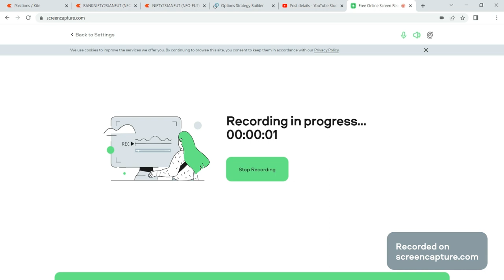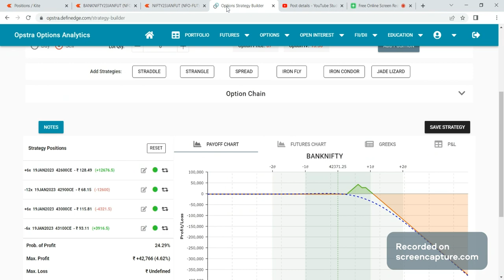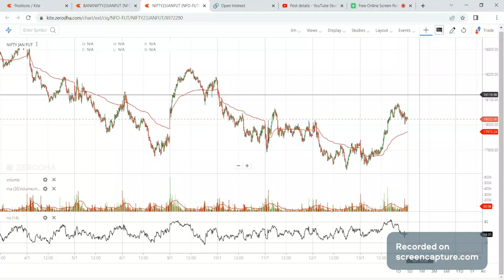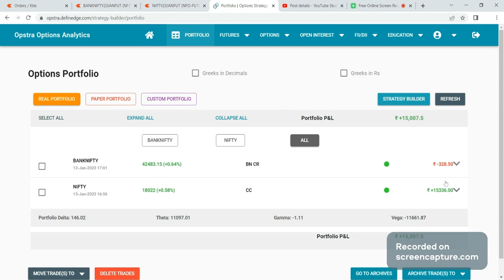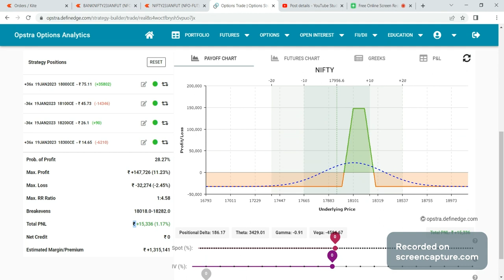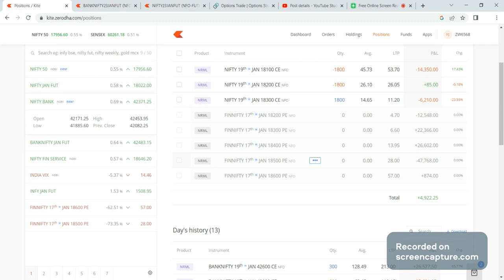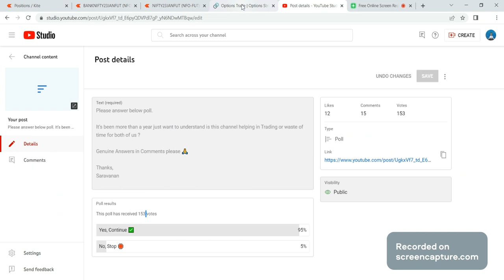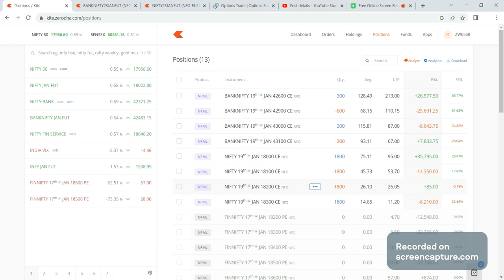5k MTM PROFIT CALL CONDOR + CALL RATIO NIFTY BANK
Name : Option Adjustment Trader Tamil